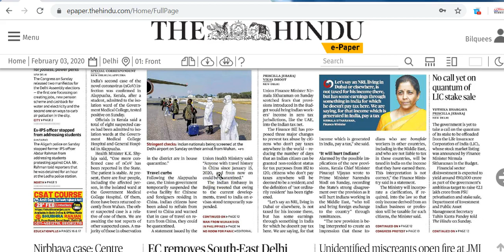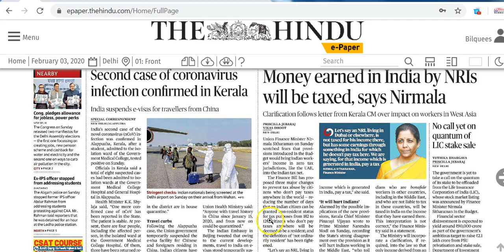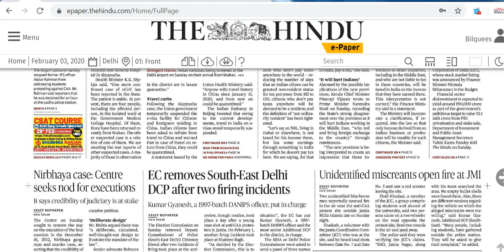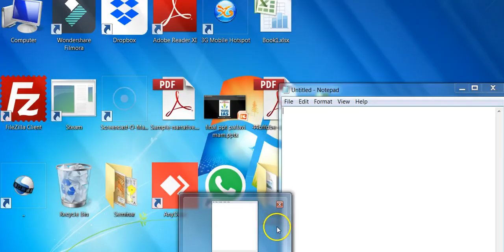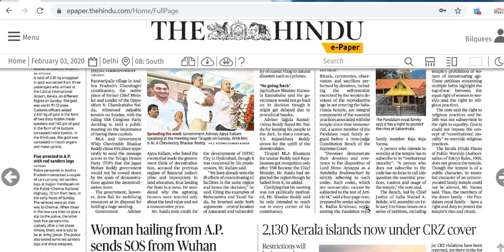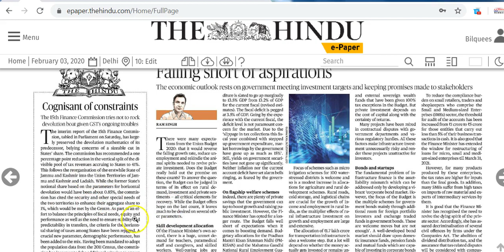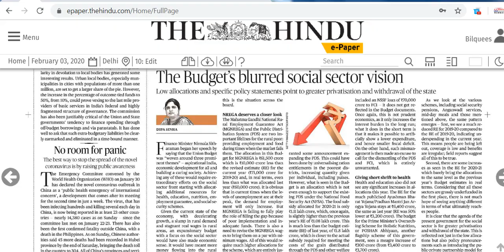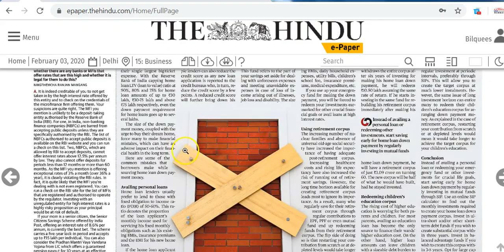IAS Daily Current Affairs 2020 | The Hindu Analysis by Mrs Bilquees Khatri 3 February 2020